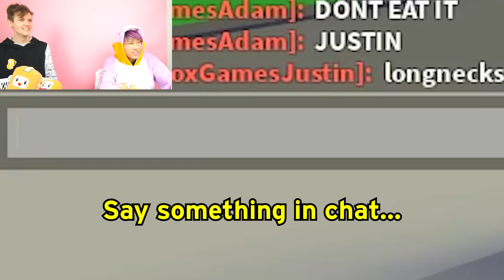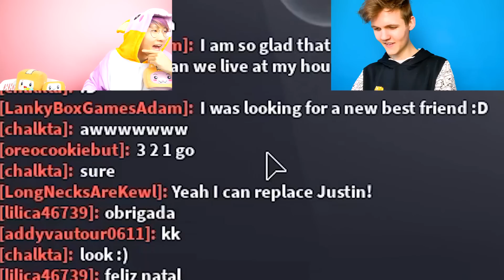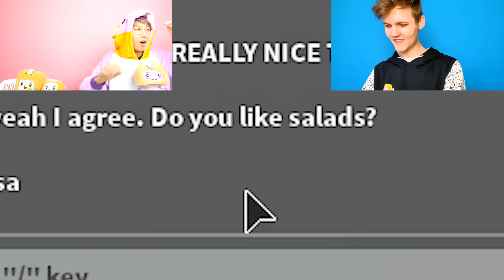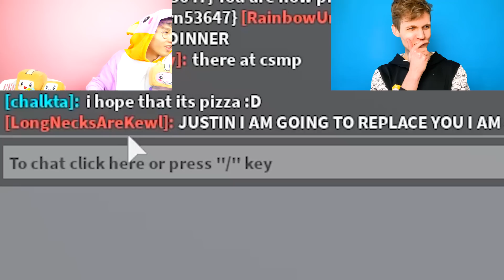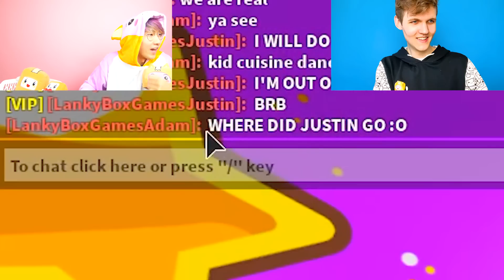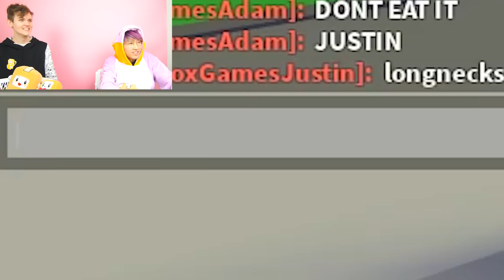LANKYBOX CAUGHT CHEATING ON BEST FRIEND Playing With NEW BEST FRIEND In Roblox ADOPT ME!? (EXPOSED!)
LankyBox World!